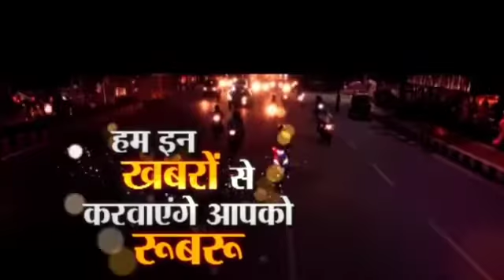पनकी पड़ाव में श्रीमती प्रतिभा शुक्ला राज्य मंत्री पूर्व सांसद अनिल शुक्ला वारसी जी का भव्य स्वागत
*कानपुर उत्तर प्रदेश के
पनकी थाना क्षेत्र के अंतर्गत स्थित-पनकी पड़ाव मैं श्रीमती प्रतिभा शुक्ला राज्य मंत्री जी और पूर्व सांसद अनिल शुक्ला वारसी जी का भव्य स्वागत किया गया*

युवा भाजपा नेता श्रीकांत मिश्रा जी और उनकी टीम के द्वारा उत्तर प्रदेश सरकार श्रीमती प्रतिभा शुक्ला (राज्यमंत्री) जी .
श्री अनिल शुक्ला वारसी पूर्व (सांसद) जी का भव्य स्वागत किया गया.

*भाजपा युवा कार्यकर्ताओं एवं महिलाओं और बुजुर्गों द्वारा सम्मानित किया गया*

युवा नेता श्रीकांत मिश्रा और भाजपा कार्यकर्ताओं द्वारा , सुनीता तिवारी,सुमन सिंह,राजीव पांडे,हैप्पी मिश्रा,पवन मिश्रा, तुषार त्रिवेदी,अमन पांडे,हर्षित मिश्रा,राहुल कनौजिया,गोपेश शुक्ला,रीता कनौजिया,श्रद्धा तिवारी जी के द्वारा गौ माता की भेंट दी गई श्रीमती प्रतिभा शुक्ला (राज्य मंत्री) जी को और पूर्व सांसद अनिल शुक्ला वारसी जी को समर्पित की गई

यूपी हेड शशांक प्रताप सिंह